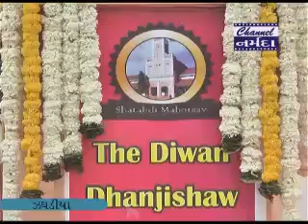ઝઘડિયા ખાતે દીવાન ધનજી શા હાઈસ્કૂલના મહોત્સવમા રાજયપાલ અને શિક્ષણપ્રધાન ઉપસ્થિત રહ્યા